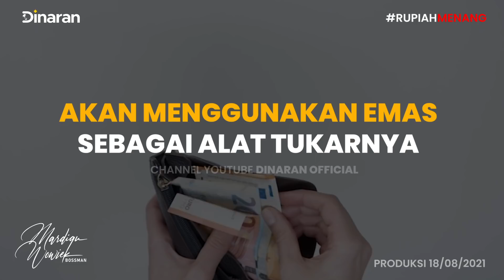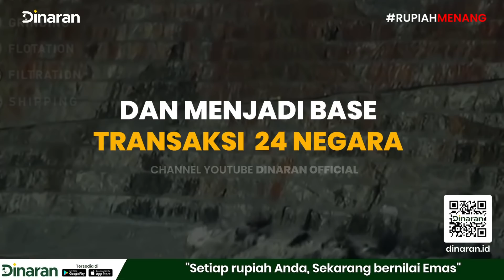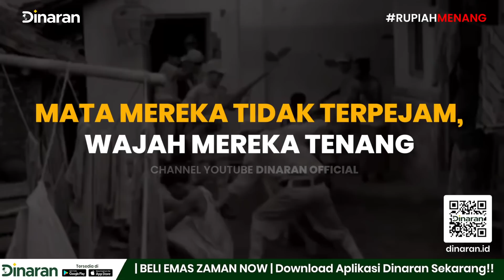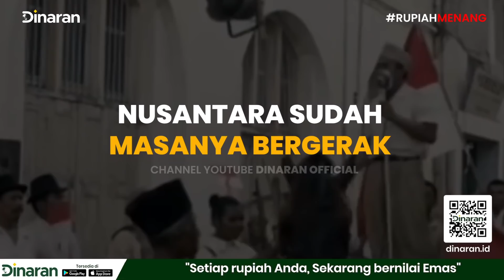JANJI SAYA 2024! INDONESIA KURANGI HUTANG DAN 100% BEBAS DARI INFLASI - Mardigu Wowiek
Anda boleh memakai video bossman dan menyebar luaskan tanpa harus membayar royalti atau copyright, dengan catatan mencantumkan source link video pada video yang anda upload ulang. Sebarkan video ini ajak semua menuju perubahan hebat. Indonesia Super Power di tangan New Mind